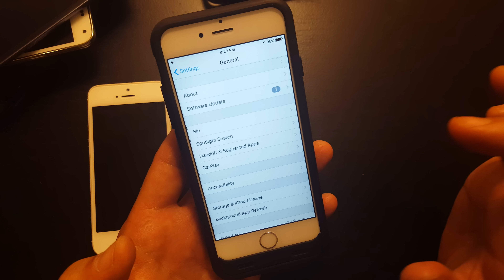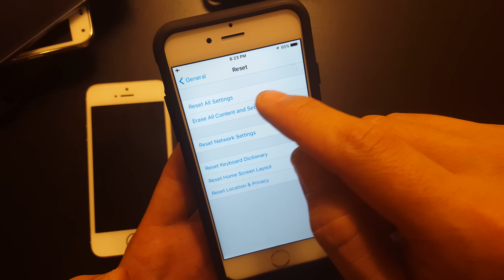IPHONE 4/5/6/6s: How to Fix Camera Freezing Problems| Five Options!!!!!!!!!!!!!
I give you five possible options to fix your camera on your iPhone which may be freezing, frozen, black, stuck, blurry, etc

1- Hard reset (hold down power & home button simultaneously)
2- turn phone over and press firmly around the lens. Its possible that one of the camera connectors was dislodged.
3- settings-privacy-camera- troubleshoot and figure out what app is causing issues by disabling. You may want to disable all of them first then try your camera and if your camera works then its one your apps that is causing the problem.
4- settings-general-reset-"Reset All Settings". This will not delete data but will reset you settings like background, pass code, etc.
5- press and hold camera app down until you are in wiggle mode then continue to hold down and then press and hold power button until shut off slider appears. Then shut off then restart.

If one of these options worked please comment with the option that worked for you. Any subs, likes, shares, etc is greatly appreciated. Thanks!